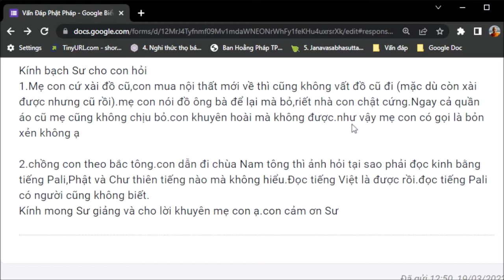1186. Giữ đồ cũ có phải là bỏn xẻn?